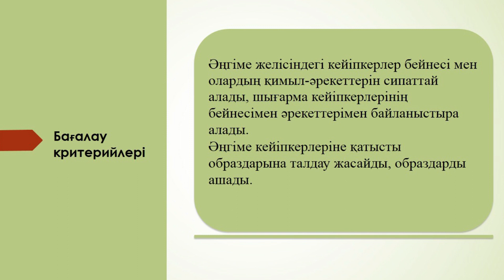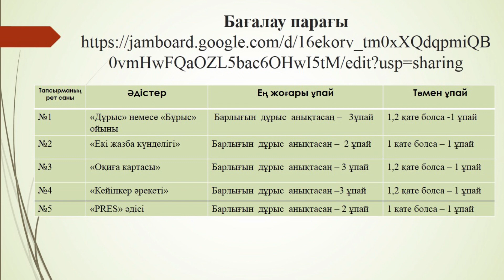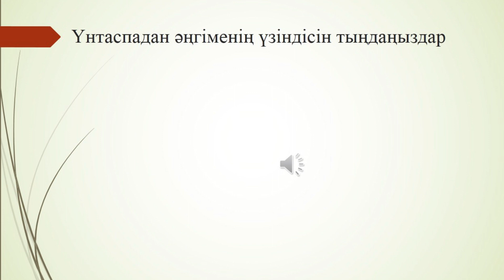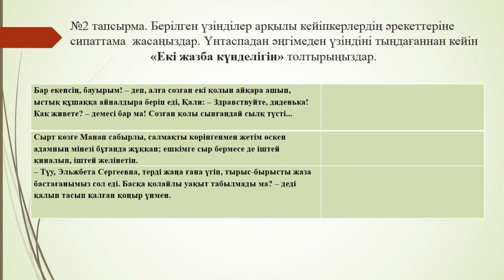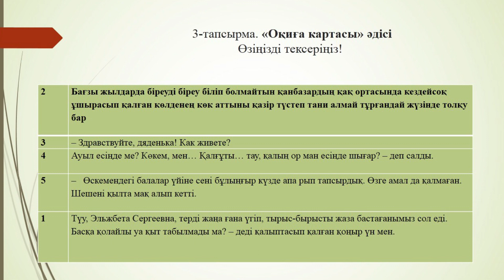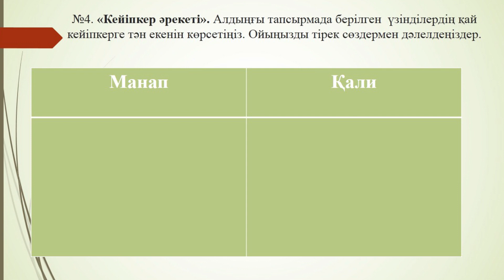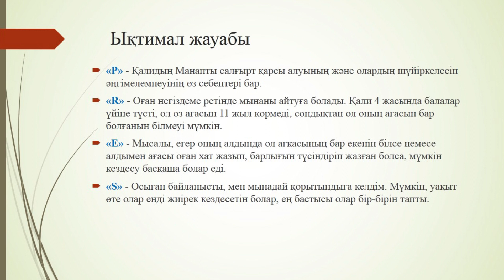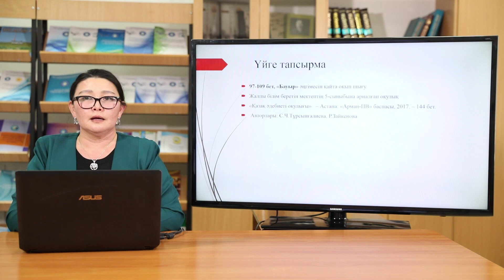ІІІ тоқсан Қазақ әдебиеті, 5 сынып, Сабақ №3